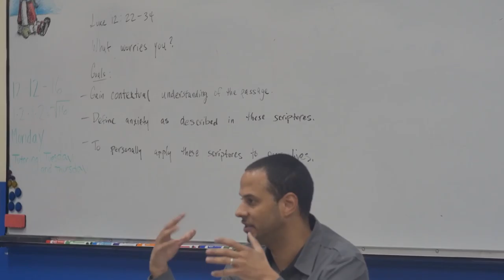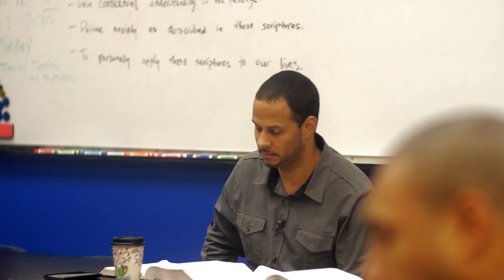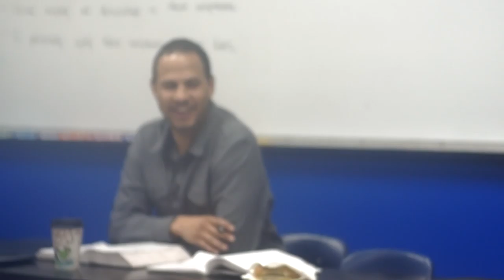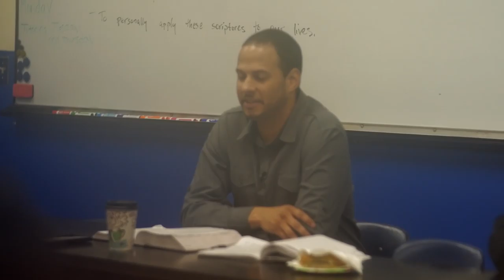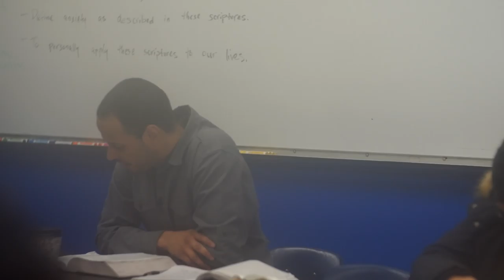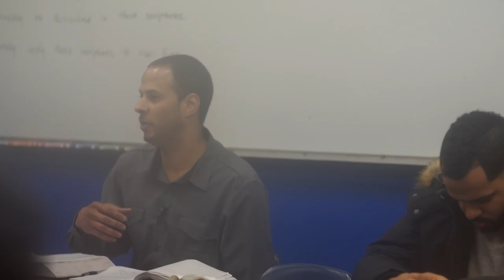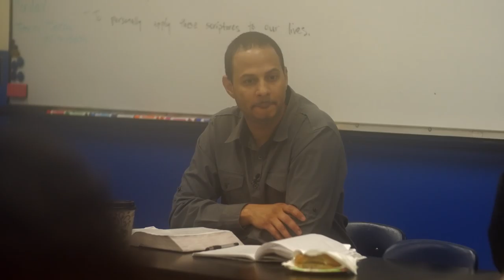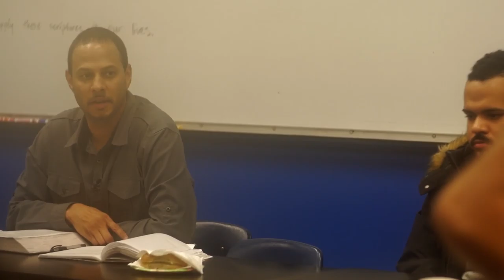LUKE 12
Check out his past Sunday School Class from Luke 12 taught by Smil Mercedes.